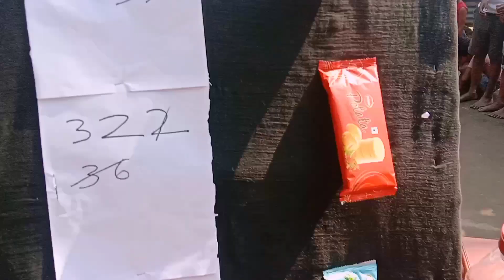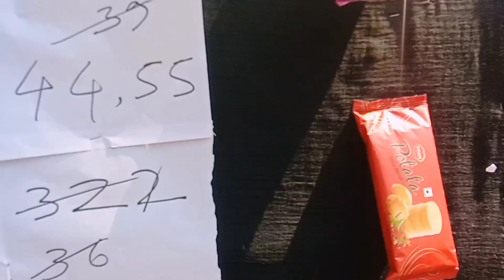Numbers guess game l guess numbers game l 3 number game l mn food challenge 😱🙏✈️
guess the numbers game
numbers guess game 2024
number game 2024
numbers game 2023
guess 4 numbers game
guess the word game with numbers
guess my numbers game
number guessing game code
a numbers game
a numbers game meaning
guess numbers game
a numbers game podcast
guess numbers
numbers guessing game crossword clue
numbers guessing game c#
what is guess the number game
c guessing game
c programming number guessing game
guess number game in c
dice numbers game
ernie's guessing game
f numbers on keyboard
funny numbers gif
g numbers
i can guess your number game
i can guess your phone number
numbers guessing game 5 letters
how to play guess the number game
l number generator
number guess game java
ordinal numbers game
numbers guessing game plus word
question numbers game
random number guess
random numbers game
r number generator
numbers guessing game tattoo
guess the 4 numbers game
numbers game vsin
what is number guessing game
zoom in guessing game
guess number 1-100
guess a number between 1 and 100 game
guess number 1-10
2 player guessing games
3 digit number guessing game
3 guesses game
guess the 4 digit number
numbers to 5 games
5s numbers game online
5 numbers generator
guess my number math game 7th grade
7 number game
8 ball guessing game
8 ball guess
guessing numbers game
8 ball guesser
9 number game
9 numbers generator

Hello everyone welcome to MN FOOD CHALLENGE. We are here for interesting game I hope you all enjoy!!

ANTI-PIRACY WARNING:
Please do not upload our videos to Facebook or any platform.We will take legal action.and I will strike your channel without any notice. We should respect each other work. please stay away from copying. thanks all